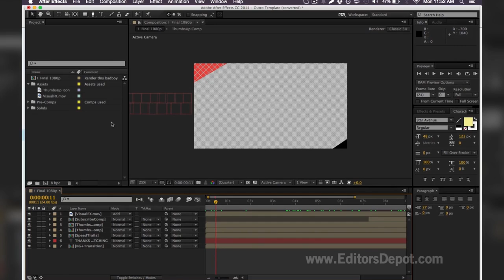FREE and Simple Intro Template | 7 Color Variations | After Effects ONLY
This super simple intro template is very attractive and is very easy to edit. After Effects is the only software that's needed to edit this template. This template includes 7 variations in colors so you can find the exact one that matches your liking. Like this template?